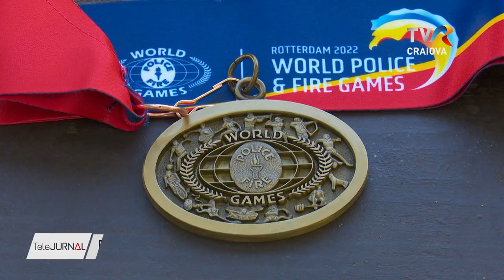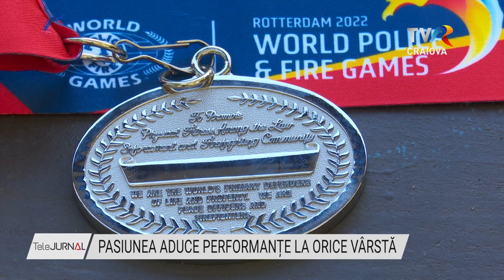PASIUNEA ADUCE PERFORMANȚE LA ORICE VÂRSTĂ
Sportul ne face mai sănătoși și ne îmbunătățește calitatea vieții. Uneori, pasiunea pentru sport este atât de mare încât performanțele și poveștile de succes apar indiferent de vârstă. Este și cazul unei craiovence de 42 de ani care, din 2014, participă la campionate mondiale de atletism rezervate polițiștilor și pompierilor.